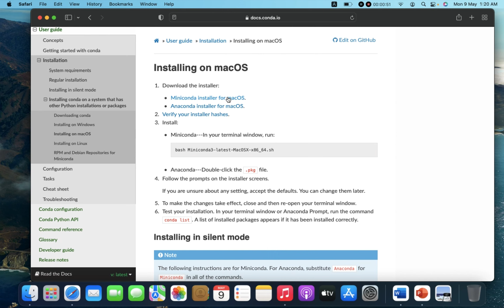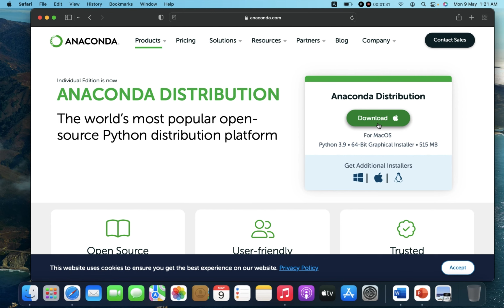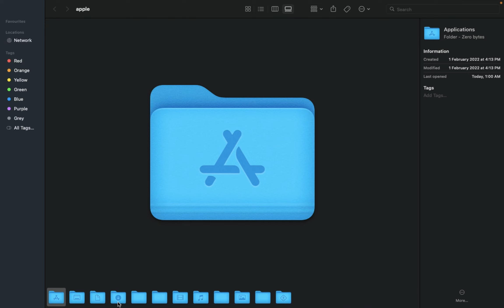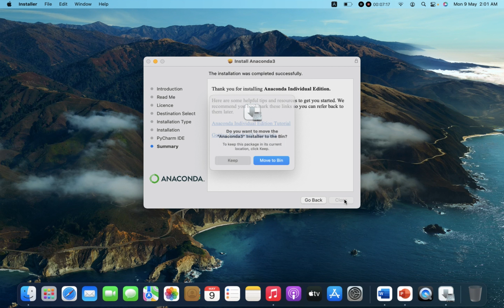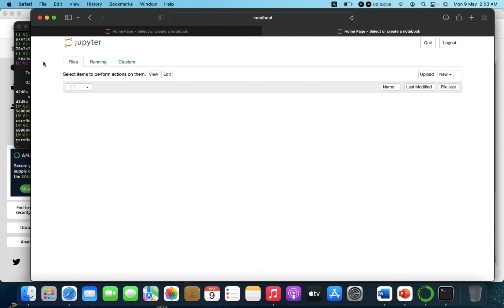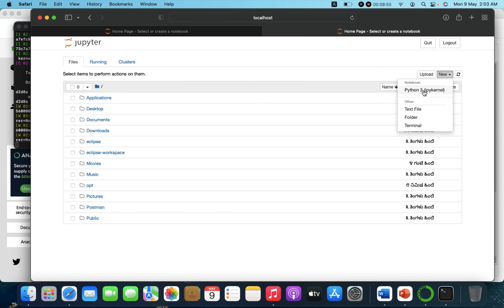How to Download and install Anaconda 2022 in mac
This video Gives the Brief Explanation About , How to Download and install the Anaconda in 2022.